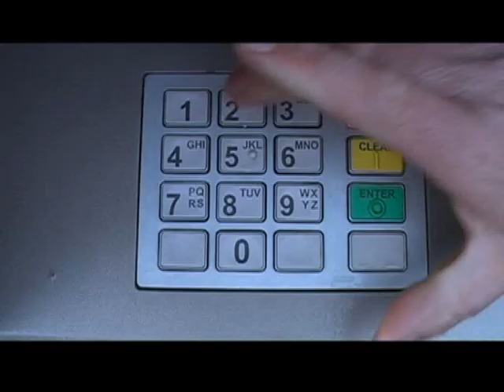Vinnie Wilson Stunt Showreel 2008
Stuntman Vinnie Wilson's showreel of his work and Experience in Film and Television.